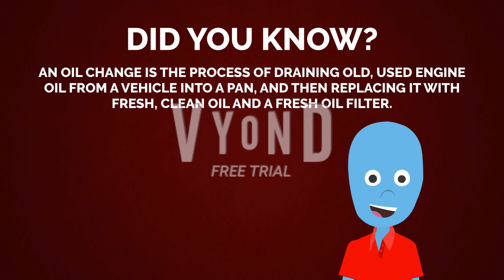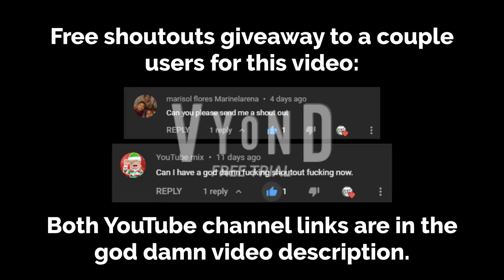California Science Center - The Globeheads "Down the Drain," but its recreated using Vyond Studio.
The "fourth" episode of The Globeheads which plays in only one screen in Creative World from CSC, which contains the oil containers behind the screen Next to the Don't Trash it/Closing the Loop video player containing trash materials behind this screen. This is about the motor oil that leaks from the car but leads to the drain that might harm the ocean and its animals! So the female Globeheads characters managed to clean up the spill before it hits the water, and they decided to recycle the used motor oil and take them to the next haphazardness waste roundup.  Not to mention at 0:47 honestly, this episode doesn't have the presentation segment unlike the previous 3 episodes, so this one is made All by myself. It may not make sense to some of you guys, but try reading anyways.

I decided to do something Entertaining as a Non-Requested video is "poorly" recreating a single episode from the EXTREMELY Underrated Clay show Not by me called "The Globeheads!" Because These videos are mostly Exclusive in Los Angeles California Science Center's Creative World. So What do you guys think I done?

And also, I created the Globeheads family before in Comedy World using the Real Vyond Legacy Video Maker

Effective 2/11/2021, since I less frequently make vyond videos nowadays, I also decided to giveaway free shoutouts in short vyond videos that are claimed "minors," so here are the giveaways of this video: